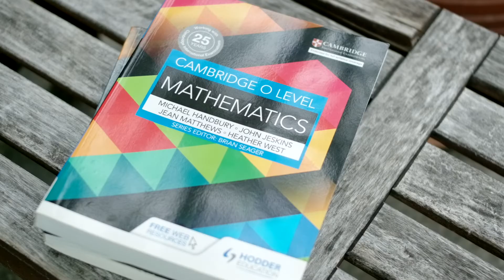FINALLY! Young Collagen for Young Skin! Grand Debut 2023!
The world's 1st Collagen supplement drink, specially developed for young skin! Most all collagen supplements in the market are developed for matured users. They are formulated with high-active ingredients that are probably too strong for your young skin! Introducing NANO DIAMOND COLLAGEN NIGHT! 100% made in Japan. This collagen supplement took 3 years to developed and uses never-before active ingredients and plant extracts that nourishes, calms and protects skin against early signs of ageing from modern lifestyle, stress, harsh climates. With 10 active ingredients including Kaneka Probiotics (boosts immune system), Lysozyme (reduce allergies), spermine (age-freeze), evening primrose and GABA (calms nervous system and soothes skin), this amazing collagen supplement is sure to keep you looking youthful, recharged and refresh the next day!